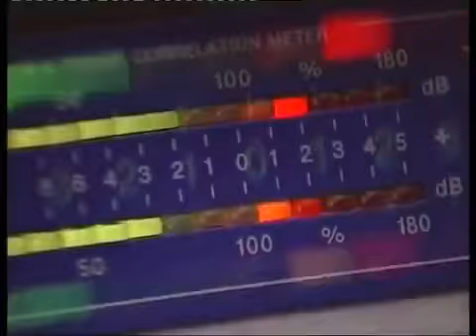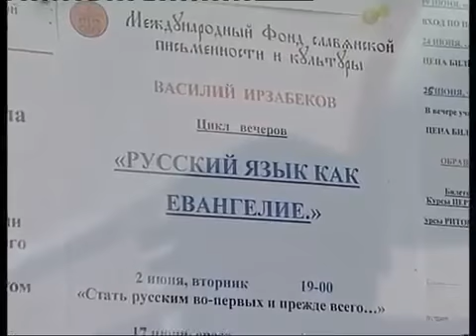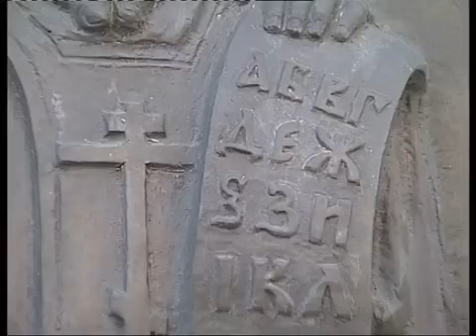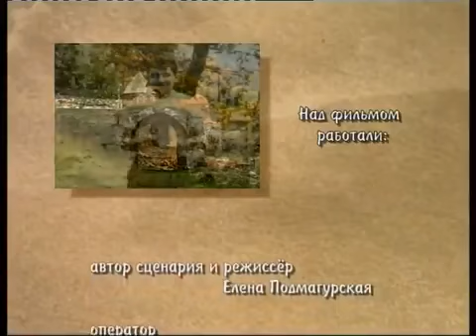Василий (Фазиль) Ирзабеков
фильм - портрет, 2009 год '